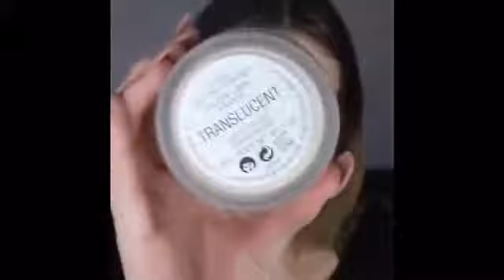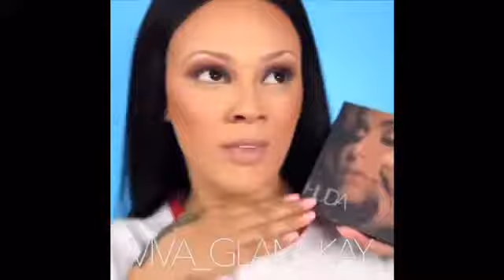Best Makeup Tutorials - Makeup Tutorial